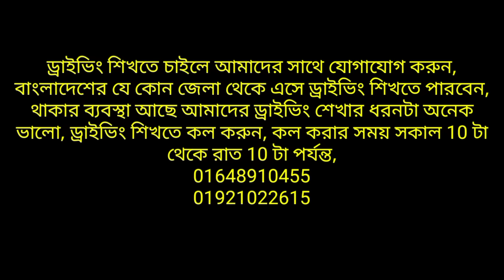স্টিয়ারিং এর সঠিক মাপ কিভাবে বুঝবেন চাকা কিভাবে সোজা করবেন ? Car steering wheel size